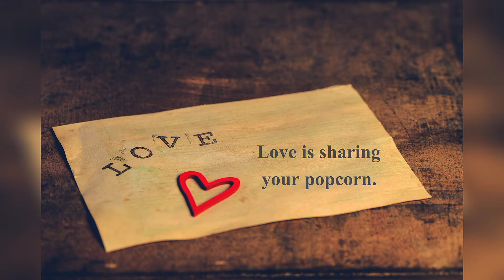Valentine Day Status | Whatsapp Status | Happy Valentine Day 2021 | Day of Love | Be my Valentine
Valentine Day Status | Happy Valentine Day 2021 | Whatsapp Status | Day of Love | Be my Valentine